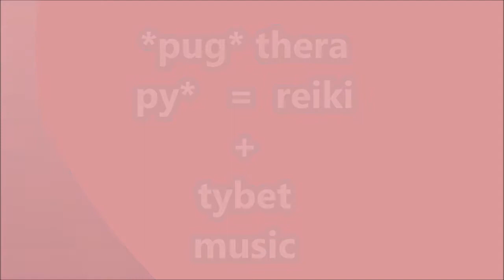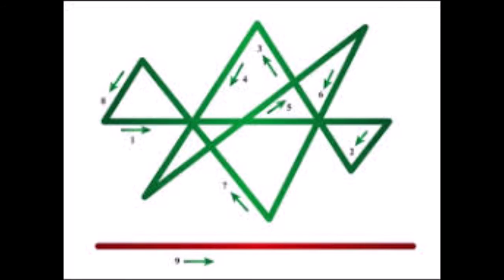*Pug*Therapy* = incredible pugs + Reiki + Tybet music*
Enjoy the sounds of the music of Tybet  in the company of pug puppies.
 Pleasure guaranteed! Bright and invigorating classical music is fully combined with the character of pugs and therefore is admired by us. Symbols of Reiki bring you a universal energetic charge of vivacity and optimism.
Pug puppies, however, like most other dog breeds, are extremely smart and intelligent, energetic, and quickly develop. They are easy to train, the speed of learning and mastering orders is 15 minutes. However, with all this, persistence, diligence
 and a wide variety of knowledge and skills are required from puppy owners.
We will help you get answers to many questions that arise in the process of training puppies:
- How to increase the puppies' potential with the help of special music for dogs and the Reiki system specially developed for dogs?
- How to cook healthy, healthy, and tasty food for dogs?
- How to train puppies without stress and depression?
- How to grow your pet healthy and happy?
1. Music Designed For Dogs To Help With Anxiety Problems
2. Animal Reiki Store. Become An Animal Reiki Master With Our Certified Usui Animal
3. Reiki Master Teacher Online Home Study Course. Learn How To Improve The Health And Well Being Of Your Pets And Animals Using Reiki.
4. Quantum Powers And Beyond Training Program The Worlds Most Powerful Mind Power Audio Program Ever Created! 5. Amazing Dog Hacks.73 Ways To Effortlessly Transform Your Dog Into A More Obedient, Healthier & Happier Pup... Plus
6. Digital Dog Training Course: 30 Things To Teach Your Dog In 30 Days
7. Heal Your Dog Naturally
8. Accelerated Dog Training Health Grooming
9. Viking Dog Diet - Extend Your Dog's Life With Natural & Delicious Food
10. Brain Training For Dogs - Unique Dog Training Course! High - Quality Dog Training Course Featuring 21 Games To Improve A Dog's Intelligence And Behavior, Plus Easy Instructions For Training Obedience Commands!
11. Cookbook For Dogs. Cookbook For Dogs Is A New And Cutting-edge, Recipe Manual For Creating Healthy, Nutritious, And Tasty Meals For All Kinds Of Dogs
12. Dog Food Secrets 13. Recover From The Grief Of Pet Loss. How To Emotionally Cope With The Death Or Loss Of A Pet